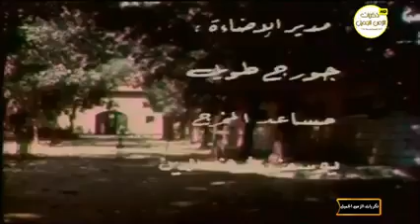هند أبي اللمع في مسلسل ديالا الحلقة 2